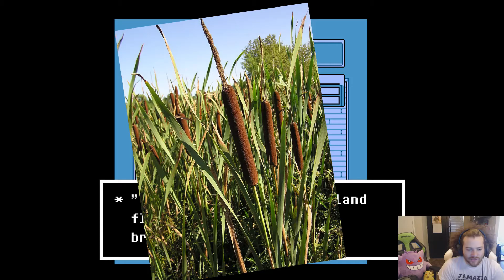Going to beat the game at lvl 1! - Undertale #1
Love you weirdos!